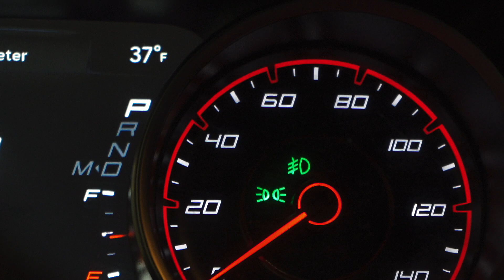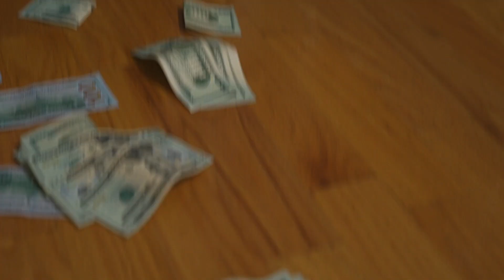Young Dolo "Greed And Envy" (Dir.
Shot by @dibent